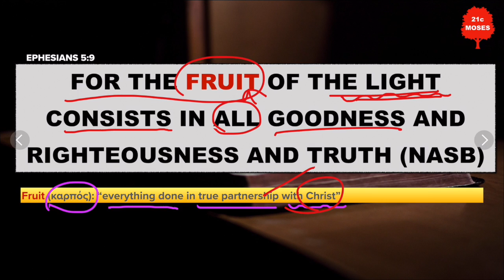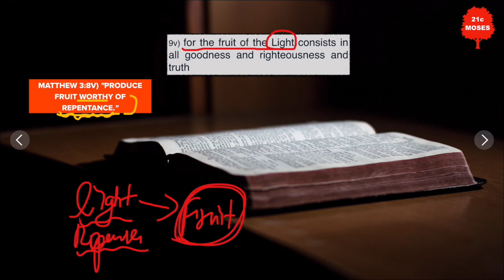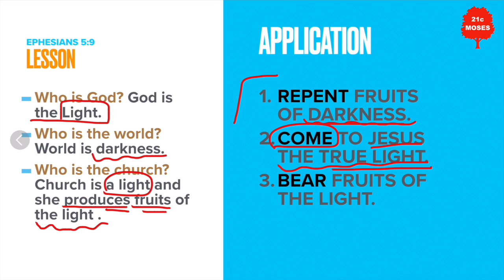What kind of life Christians should live? [Daily Bible Study/Ephesians 5:9]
Today’s big question is what kind of life Christians should live. There are lots of “Christians” but not all of them live as God wants. Let’s look at Ephesians 5:9 to see about life God wants us to live.

Books and Equipments I used in this video:
-New American Standard Bible
-Bible Concordance
-Lighting: SAMTIAN 2-pack dimmable LED light,
-Camera: iphone7, iPad (5th generation)